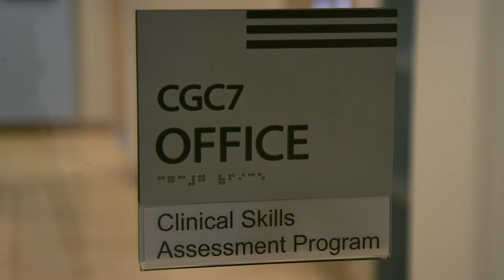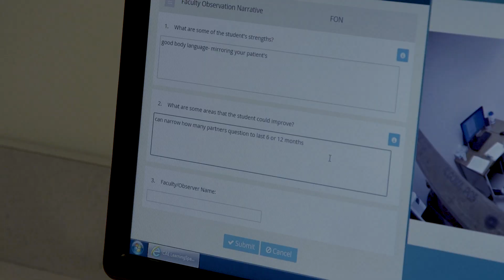Faculty Spotlight Winter 2019: Dr. Lynn Kosowicz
Lynn Kosowicz, M.D., associate professor of medicine and medical director of the Clinical Skills Assessment Program, is being recognized for studying a new format for teaching initial clinical evaluation of patients focusing on social determinants.